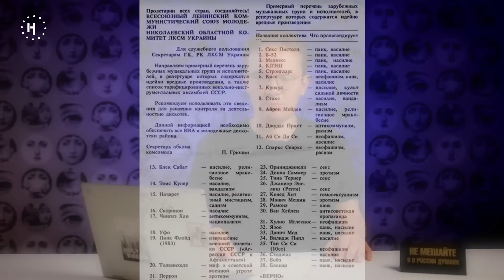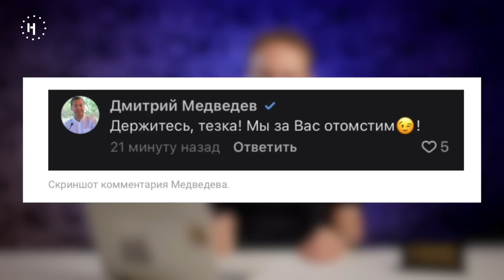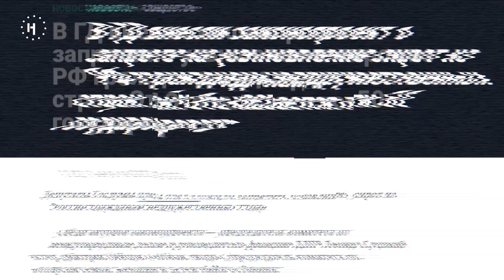Третья мировая идет? Забанили Гоблина, откроют «Березки» / «Ужасные новости» с Кириллом Мартыновым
Пожалуйста, поддержите нашу работу!

Китай проводит учения вокруг Тайваня, в Нагорном Карабахе частичная мобилизация, а вспыхнувшее 31 июля обострение на границе Косово и Сербии откладывается на месяц.

Депутаты хотят запретить усыновлять детей гражданам из «недружественных стран», Ивана Урганта и группу «БИ-2» включили в список «агентов иностранного влияния», а Дмитрий Медведев пообещал отомстить за удаление канала Дмитрия Пучкова («Гоблина») с YouTube.

В Москве в последний раз открылись магазины H&M для финальной распродажи. Там же и в Петербурге откроются duty free для дипломатов — аналог советской «Березки».

Каждую субботу Кирилл Мартынов, главный редактор «Новой газеты. Европа», комментирует новости, которые случились в России и мире за прошедшую неделю.

Тайм-коды:
00:00 — начало видео
00:11 — «Берёзка» возвращается
02:31 — дискотека в Храме Христа Спасителя
04:31 — государство следит за концертами
07:49 — километровые очереди в H&M
10:04 — удаление канала "Гоблина" Пучкова
11:55 — начало Третьей мировой войны?
14:06 — статус Тайваня
16:35 — обострение в Косово
17:22 — обострение в Нагорном Карабахе
20:48 — законы о «фейках» и «дискредитации»
24:08 — ФСИН просит психокоррекцию для Юлии Галяминой
26:48 — российский флот несет потери
29:06 — новая Морская доктрина РФ
35:14 — срок за разговор на уроке